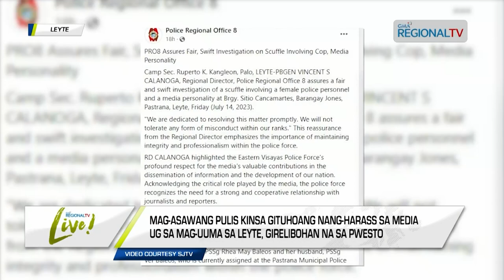GMA Regional TV Live: Mag-asawang Pulis Nga Gituhoang Nang-Harass, Girelibohan Sa Pwesto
Mimando na si Police Regional Office Director PBGen Vincent Calanoga nga relibohan sa pwesto sila PSSg. Rhea Mae Baleos kinsa nakuhaan sa video ug si PSSg. Ver Baleos, kinsa naka-assign sa Pastrana Police Station. Ang mag-asawang pulis, nalambigit sa isyu kabahin sa pagpangharass sa sakop sa media ngadto sa Leyte.